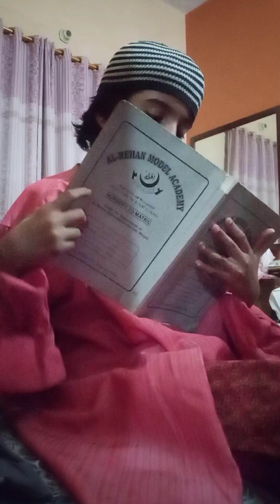family story funny lovely🤣😂🥰😜